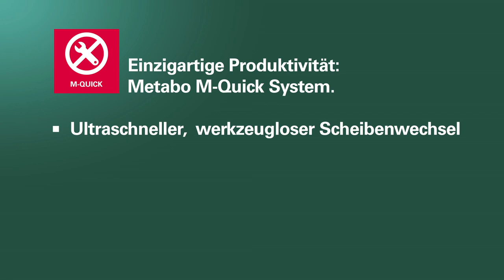Das Metabo M-Quick System (German)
Das Metabo M-Quick System

Ultraschneller, werkzeugloser Scheibenwechsel